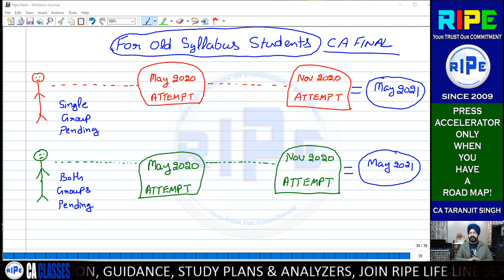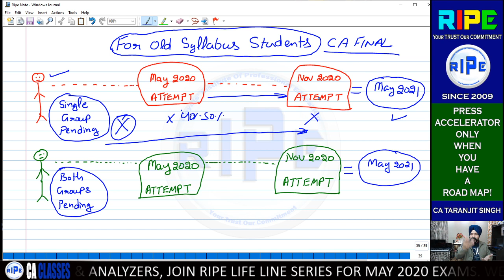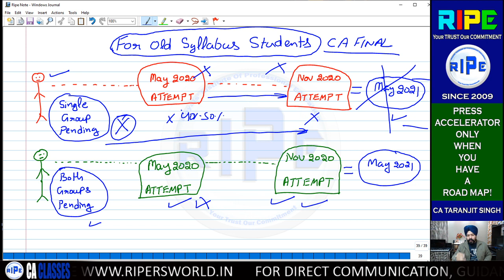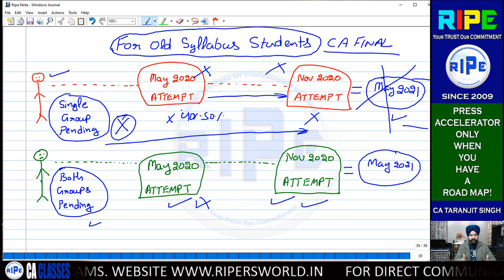For CA Final Old Syllabus Students🔥🔥🔥|| CA Taranjit Singh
CA Final Old Syllabus Students Pending with either SINGLE GROUP or BOTH GROUPS should convert to new syllabus now or appear in old syllabus only.
This video is going to clear your view 100%
🔴For Direct Communication, Smart Advice, Personalized Planners, Our Study Club and Analyzers services, you can
 and register under Ripe Lifeline Series.